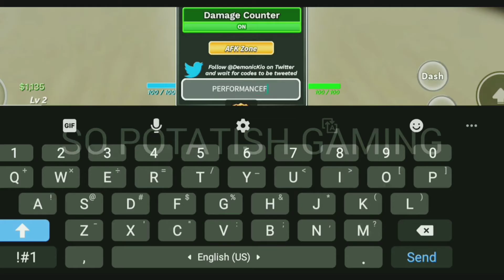UPD💫DEMON PIECE CODES MAY 2024 | ROBLOX DEMON PIECE CODES 2024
Roblox Demon Piece codes are a great way to get some extra beli and boosts, making it easier to purchase new devil fruit and powers.

your query.
1: demon piece codes
2: demon piece codes 2024
3: roblox demon piece codes
4: demon piece roblox codes
5: codes for demon piece
6: roblox demon piece codes 2024
7: roblox demon piece
8: demon piece
9: demon piece roblox
10: demon piece roblox codes 2024
11: roblox demon piece codes april 2024
12: codes demon piece
13: demon piece working codes
14: demon piece working codes 2024
15: demon piece showcase
16: demon piece codes for cash
17: codes for demon piece april 2024
18: demon piece guide,demon piece code

How do I redeem Demon Piece codes?
Launch Roblox
Jump into Demon Piece
Tap the settings cog
Enter your code
Tap enter